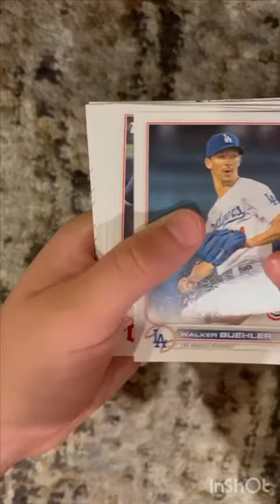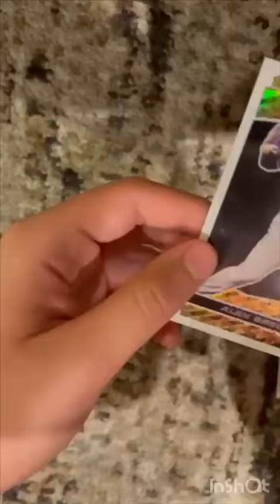Opening Baseball Cards Worth Money !! - Valuable finds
In this video, we open a new Baseball card pack. Watch to see great finds including a JD Martinez card! This pack is filled with cards from the past ten years.